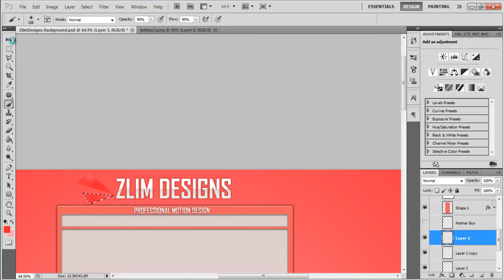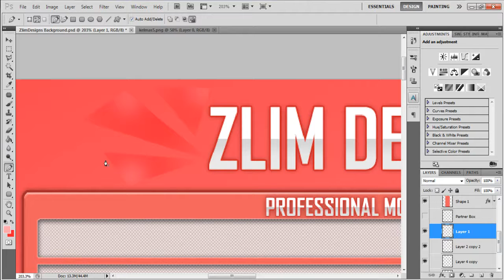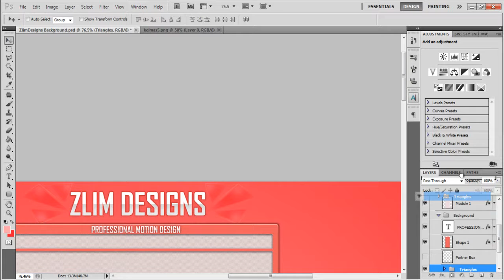Speed Art: ZlimDesigns Background Competition Re-Entry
Whats Up Guys?!, Skittles here with ANOTHER entry for ZlimDesigns background competition. The reason I did this is because Zlim himself said in a the first entry video that he loved the way the background looked at a certain point but then i changed it so i decided to make it just like he wanted. I did add a little more but hopefully he likes it.

Heres the Download!

Song:
ShockOne - Relapse (Ft. Sam Nafie)

ENJOY! :D